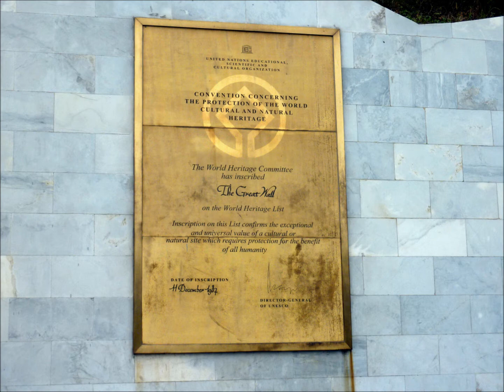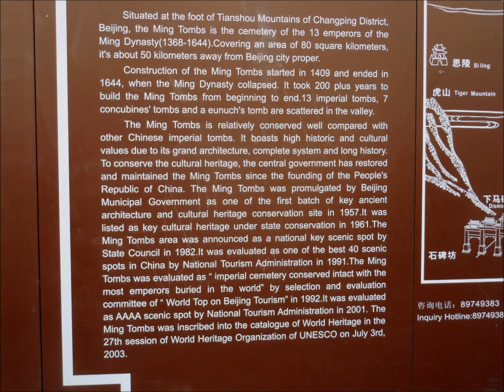Beijing, China--Great Wall, Sacred Way of the Ming Tombs, Jade Factory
In the northern part of the vast land of China there lies the Great Wall which from east to west winding over mountains across grasslands and through deserts in numerous twists and turns   spanning a total of 5,660 kilometers ( 3,517 mi).  The Great Wall has long been the symbol and soul of China.

The American astronaut, Neil Armstrong, who manned the spacecraft 'Apollo', said that the Great Wall is one of two construction projects on the earth that can be seen clearly from space.

We traveled to the Badaling  Hills to walk along one of the best-preserved sections of the fabled Great Wall and see the magnificent views.  Here, the Great Wall is nearly 28 feet high, and wide enough for ten people to walk along, shoulder-to shoulder.

We chose the more difficult left side to climb with the less crowd.  It was a challenge since the inclination sometimes was more than 45 degrees.